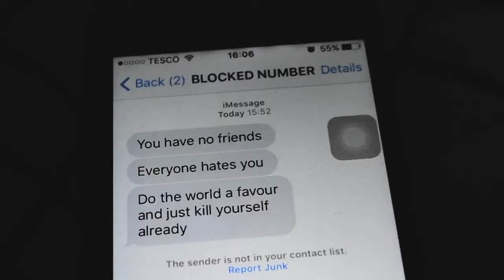Show Reel (2017) - Kieran Green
After re-watching my show reel I made earlier this year, here is my full completed show reel with work I have worked on this year, in the last few years and up coming projects.